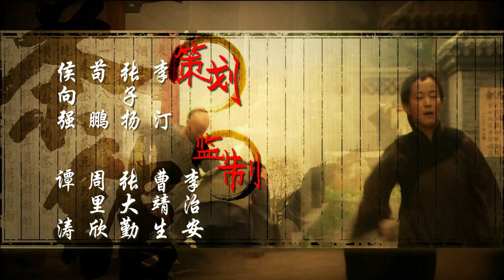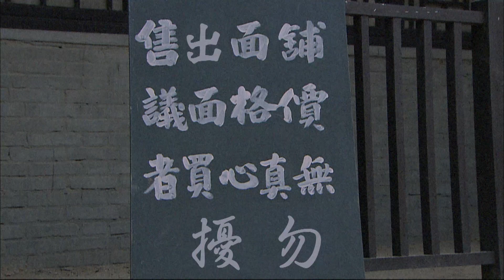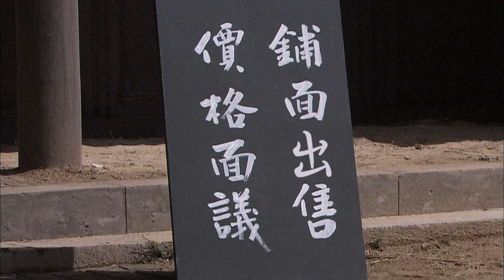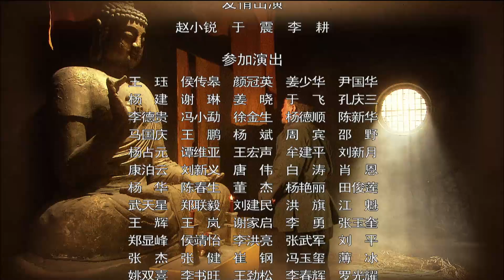【Cambodia Dubbed】《Tea House》 ភាគ 2 茶馆